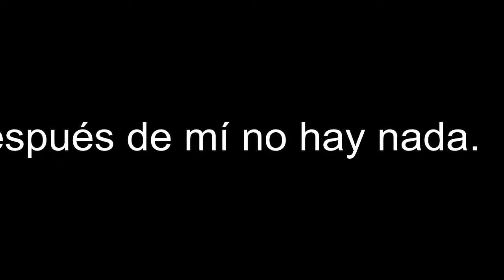Sa Rua, Campos, 2016, tercera part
A Campos es va celebrar Sa Rua el darrer diumenge de carnaval, hi varen participar la Batukada Terrarroja i Es Macolins disfressats de policies i lladres; el col·legi Fra Joan Ballester, de l'edat mitjana per ser l'any Ramón Llull; el col·legi Joan Veny i Clar, crec que de gent de l'obra; l'IES Damià Huguet de na Heidi i altra gent que anaven de n'Steve de Minecraft, n'Asterix i n'Obelix, la caputxeta vermella, els animals de la mar i moltes coses més.
En aquest vídeo hi ha l'entrega de premis i ajudes.
Premi especial: Joan Miquel.
Individuals:
1r premi: Steve Minecraft.
2n premi: Caja Frágil.
Comparsa:
1r premi: Ens han tret de la mar.
2n premi: Los campaneros rumberos.
3r premi: Quin equip, la quinta del 2006.
4t premi: Patrulla Batukera.
Carrosses:
1r premi: Sábado de Toros.
2n premi: Astèrix i Obèlix.
3r premi: Pilota va, Pilota ve.
4t premi: Teletubbies curollers.
Premi millor coreografia: Pilota va, pilota ve.